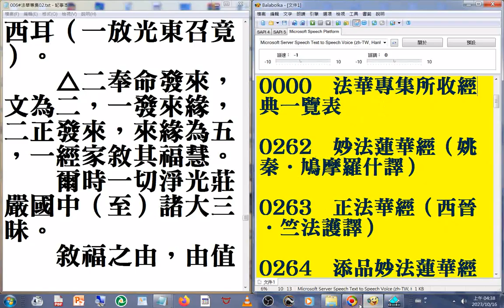006#法華專集 02B03 摘錄#美國佛教會電腦資訊庫功德會佛學辭典集成佛學十大專集#速讀訓練參考資源 20231016